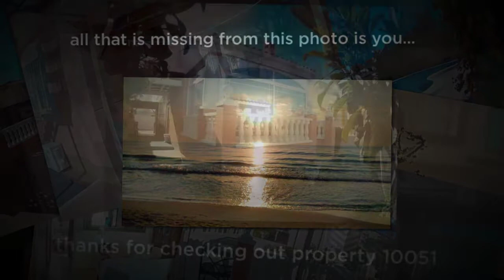Detached KEY READY villa in Gran Alacant Property Ref 10051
PUERTO MARINO detached KEY READY villa on exclusive gated community in Puerto Marino, lower Gran Alacant.